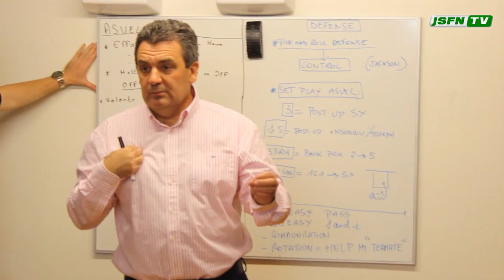JSFN TV J3 - Nanterre vs ASVEL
Retour en image sur la belle victoire de la JSF Nanterre contre l'ASVEL 90-77 lors de la 3ème journée de championnat Pro A 2012-13.